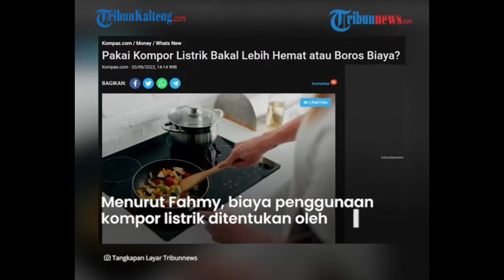Elpiji 3 Kg Beralih ke Kompor Listrik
Pemerintah saat ini tengah menguji coba program konversi elpiji tiga kilogram ke kompor listrik di sejumlah daerah.

 Sebanyak 300 ribu rumah tangga miskin akan mendapat paket kompor listrik gratis senilai Rp 2 juta.

 Lantas benarkah biaya penggunaan kompor listrik lebih hemat jika dibandingkan kompor gas?

Sumber Tribunnews